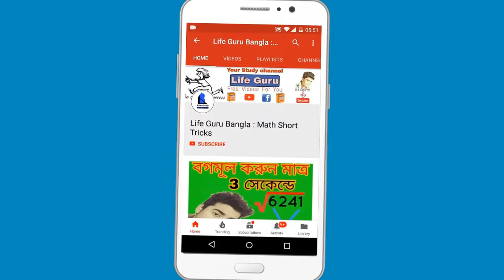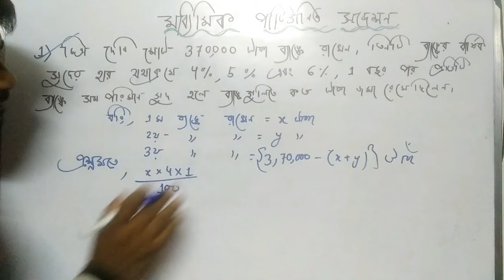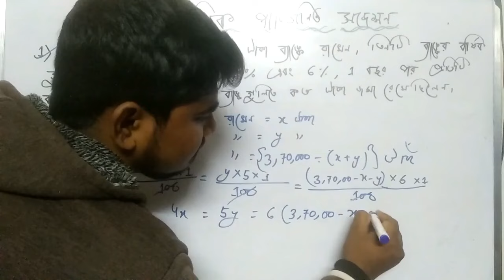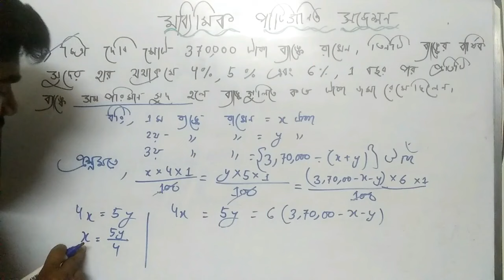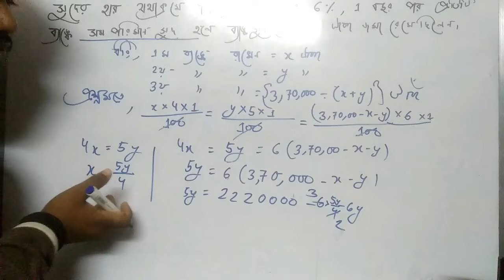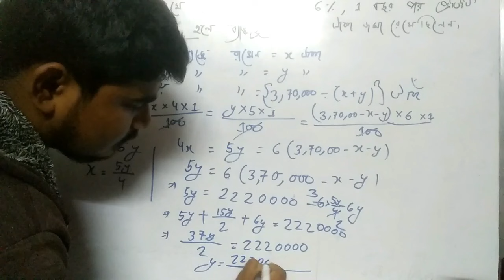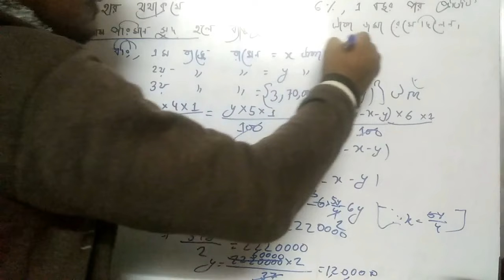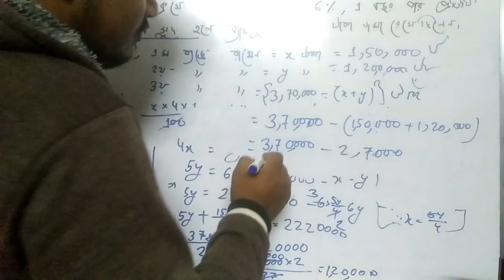মাধ্যমিক পাটিগণিত || Madhyamik mathematics question || WBBSE Class 10 Math question Solved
Madhyamik 2024 mathematics question paper solved // 2024 Madhyamik math question paper solved // wbbse class 10 Madhyamik mathematics question paper pdf // West Bengal board Madhyamik math question paper 2024 // Madhyamik mathematics question 2024 //